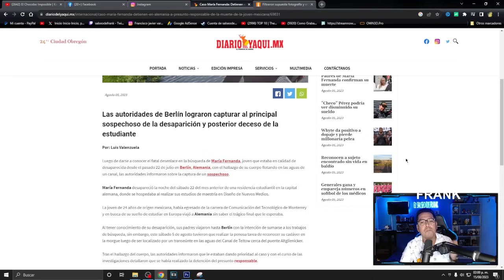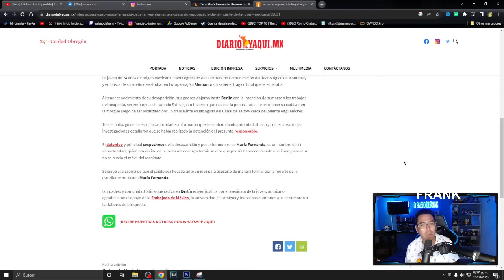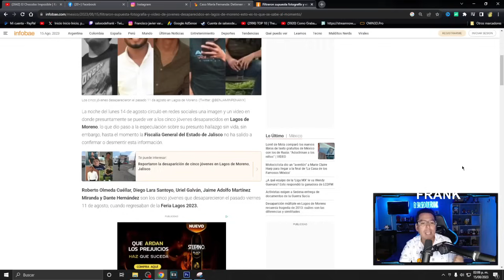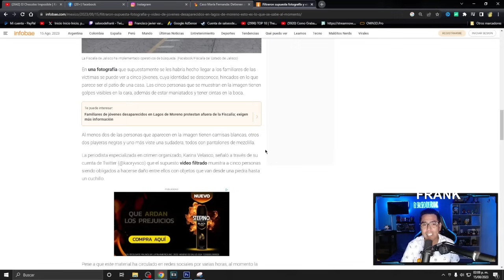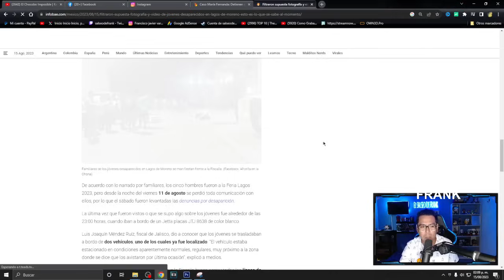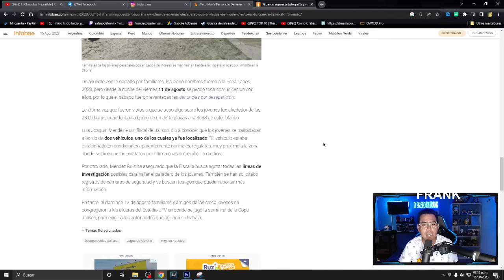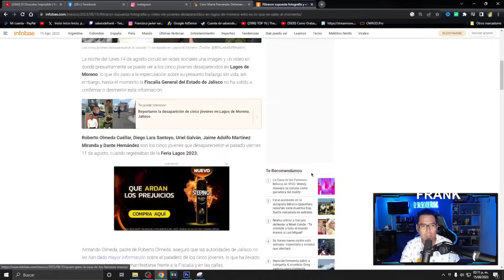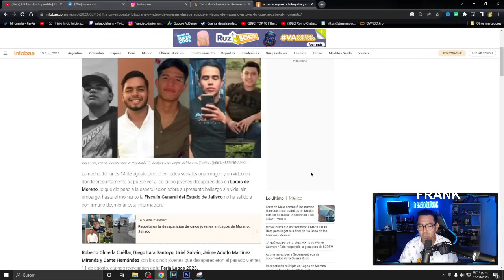YA LOS ENCONTARON QUIEN LOS DESAPARECIÓ Y POR QUE? MARIA FERNANDA CAE SOSPECHOSO